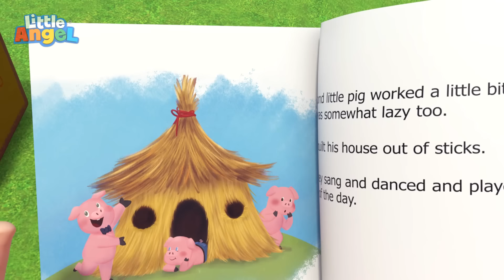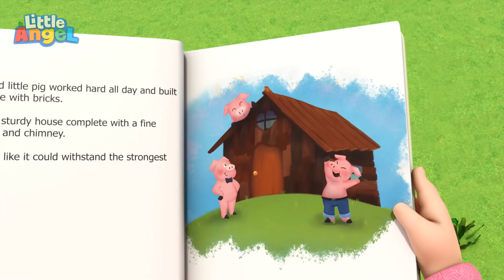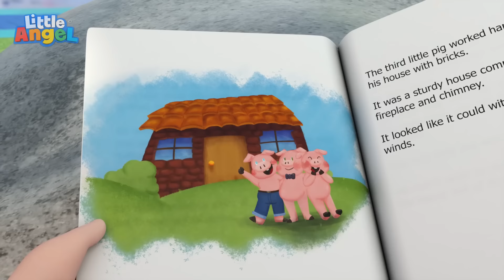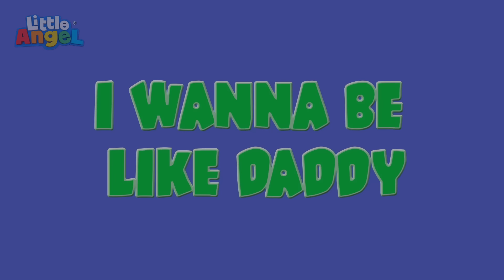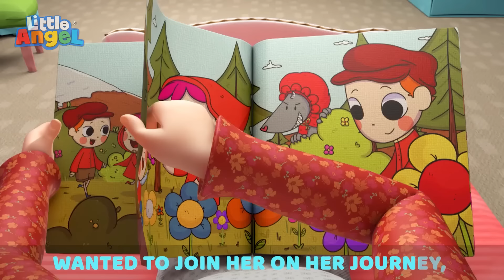What You Do I Do 😃 | Little Angel | Kids Learn! | Nursery Rhymes | Sing Along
I can do it if you can do it! Baby John plays peekaboo with mommy in the bathtub. Baby John also goes outside and sees Daddy on the phone. Baby John gets his toy phone and starts imitating Daddy!

CoComelon Songs! 🍉

00:00 What You Do I Do
03:54 Water Balloon Fight
07:05 My Favorite Superhero
10:04 This is the Way
13:08 3 Little Pigs
16:40 If You're Happy and You Know It
20:07 Dinosaur Song
23:36 10 Little Elephants
27:06 Let's Go On A Pirate Adventure
31:09 Jack's Dino Party
34:39 I Want To Be Like Daddy
38:13 Let's Do What Animals Do
40:18 Recycling Song (Where Does This Belong?)
43:56 Mermaids At The Beach
46:58 Bath Song (With Dad)
51:05 Don't Talk To Strangers (Little Red Riding Hood)
54:40 Rock-a-bye-Baby
57:56 Yum Yum Spaghetti (Table Manners)